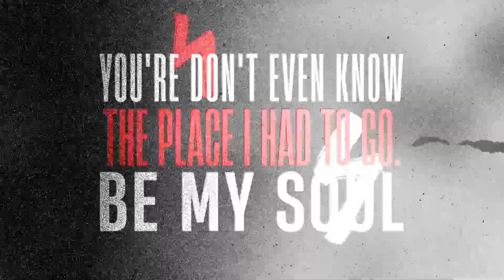Kinetic Typography Lyric Video - After Effects Template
Kinetic Typography Lyric Video is aggressive and super dynamic text animation. For lovers of hip-hop culture. Make a lyric video for your favorite track. Surprise your audience with a cool video. After Effects template in Good Old Grunge style to help you.

After Effects Template Features:
- 36 Pre-Made titles (can use as many as you want)
- 22 brush graphic elements
- 22 torn paper edge transitions
- 170 HQ brush strokes
- Universal Expressions (for any languages)
- Video tutorial included
- Full color and effects control
- Fast Render